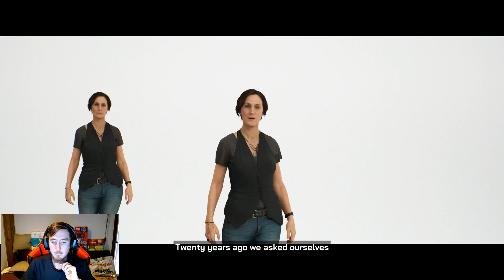The Future Of Gaming Is Beautiful... (The Matrix Awakens Demo with the Unreal Engine 5)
In this video, I play the demo of The Matrix Awakens that released on PS5 just a few days ago. The graphics on unreal engine 5 look absolutely amazing and i cant wait to see how great games look in the future that use this engine. The demo is free to play on PS5 and Xbox Series X/S so i highly suggest you give it a try yourself!